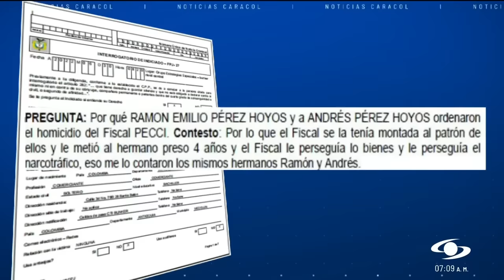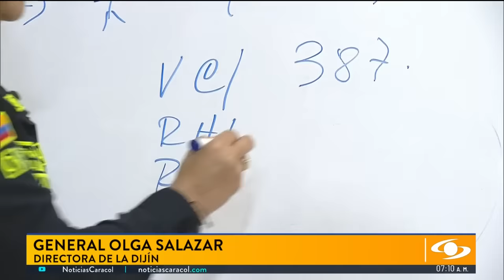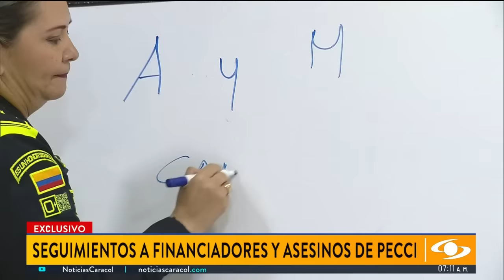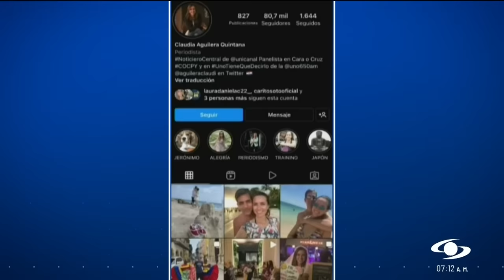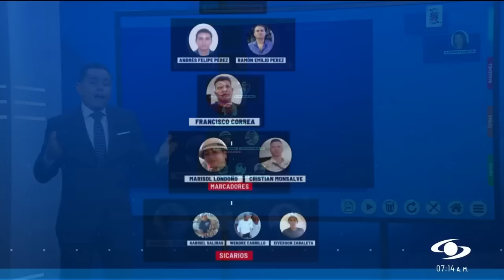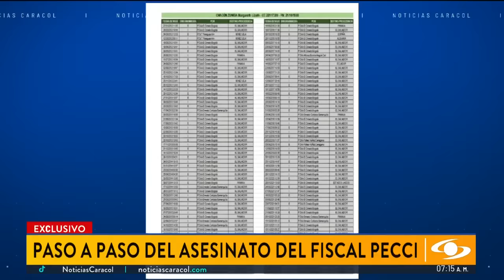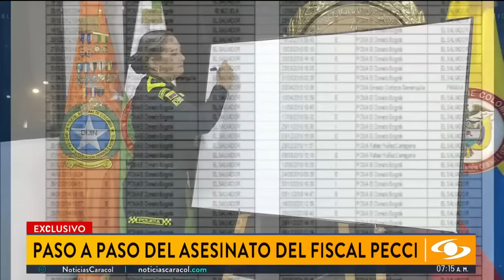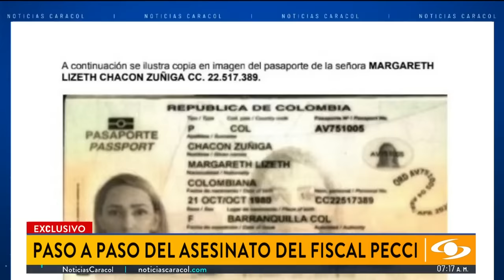El antes, durante y después del crimen de Marcelo Pecci: fue planeado por una supuesta ama de casa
Noticias Caracol conoció las imágenes y pruebas que recopilaron la Dijín y la Dipol en el caso del fiscal paraguayo Marcelo Pecci. El crimen, según la investigación, fue planeado por Margareth Chacón Zúñiga, su esposo Andrés Felipe Pérez y el hermano de éste, Ramón Emilio Pérez.

Los hermanos Pérez fueron mencionados en una audiencia pública por uno de los confesos asesinos de Marcelo Pecci, hoy testigo principal de la Fiscalía colombiana y que fue capturado en la primera etapa de esta investigación.

Se trata de Francisco Luis Correa Galeano, quien aseguró que Ramón y su hermano Andrés, así como la esposa de este último, identificada como Margareth Chacón Zúñiga, fueron los que le pagaron y ordenaron matar al fiscal.